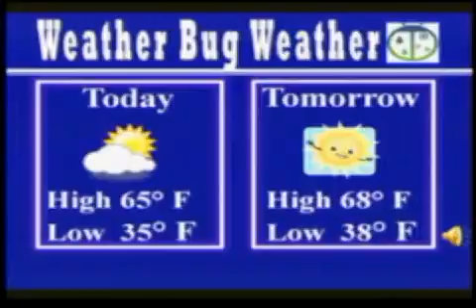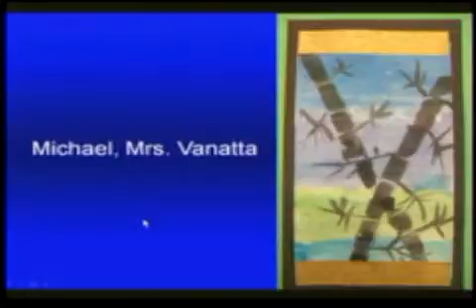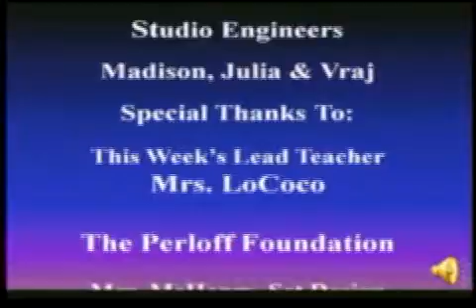3-17-10 VES News